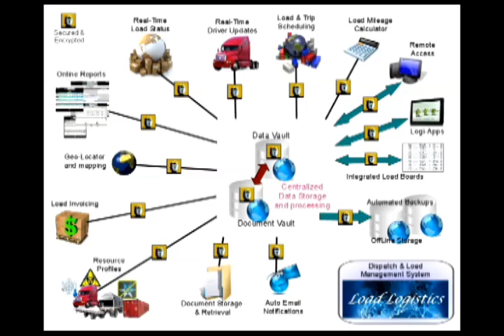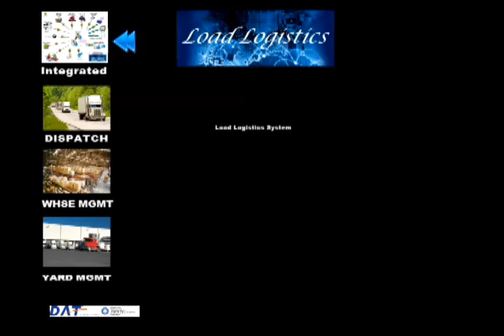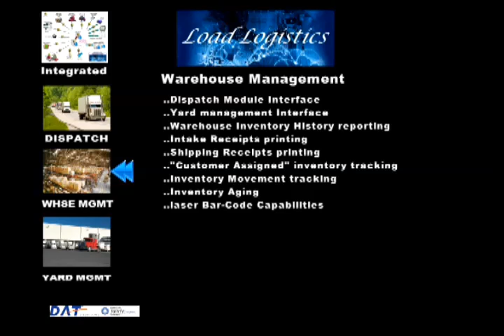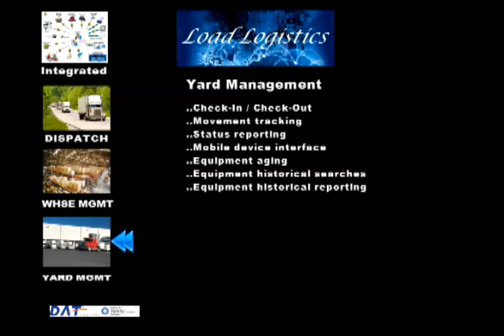LoadLogi Show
Load Logistics Video